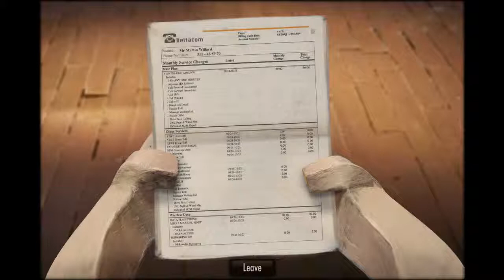Clickcruft: The Dream Machine - Pt. 27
Pick up the phone. We know you're at home.

Follow for live gaming streams every weekday, and check out to know what's being played and when. for updates on both as well as writings and other content. Feel free to suggest other games to play in the comments!